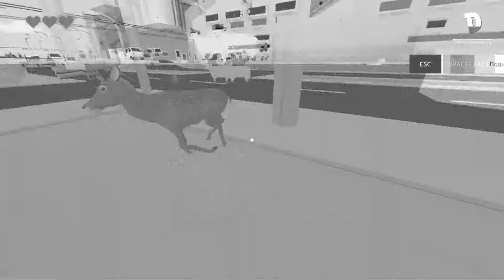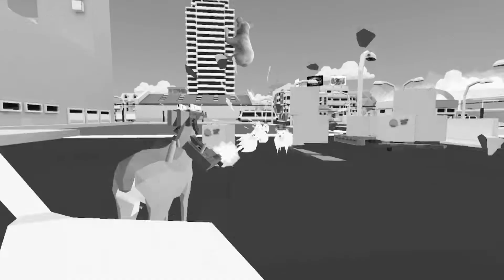ОЛЕНЕ-ПАУК ВОЗВРАЩЕНИЕ ДОМОЙ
олень качок взбесился (это не я) и хочет творить БЕЗУМИЕ (например, как безумие IV из игры Brawl Stars)                XD